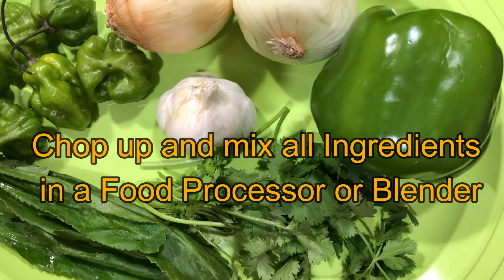How to Make Sofrito, Cilantro Sauce & Guacamole Quick and Easy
My Video is about, How to Make Sofrito, Cilantro Sauce and Guacamole Dip.  Sofrito is A Must Have for many of your Rice, Stews, Soups, Beans and Meat Recipes.  Cilantro Sauce is A Great Dipping Sauce for Plantains, Salad Dressing, Grilled Meat, Tacos, just about most things.  Guacamole Dip is The Champion of All Dips.  Great at Parties, Sunday Sports Day and Superbowl Sunday.

My SunShines, Come Shop With Me
Fitbit Versa 2
Silicone 1 Cup Freezer Tray
On my channel I will be taking you on a Journey of Health and Wellness, Life Style, Cooking and Appreciation.

With Health and Wellness we will talk about Walking, Weight Loss and Boosting Mental Health.
With Life Style we will discuss Family Fun and Games and Restaurant Reviews
With Cooking we will discuss Recipes and Cooking Tips.
With Appreciation we will discuss Gratitude, Thankful Recognition and Appreciation of Nature
If you purchase a product or service with the links that I provide I may receive a small commission, however, there is no additional charge to you to use my links/codes to purchase a product or service.  Thank you for supporting my channel which allows me to provide you with free content.